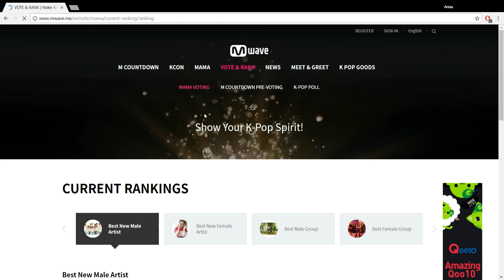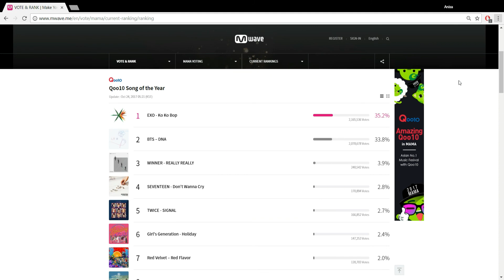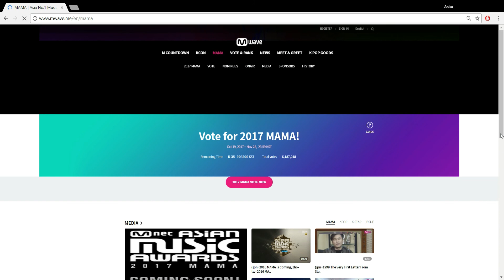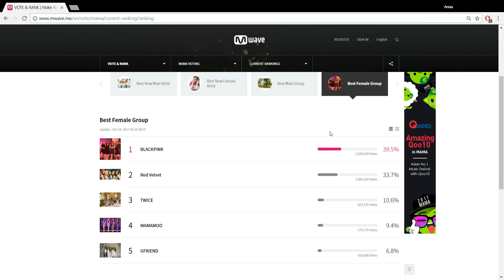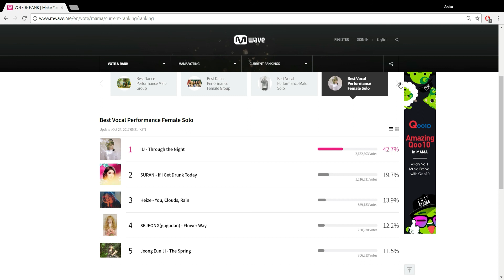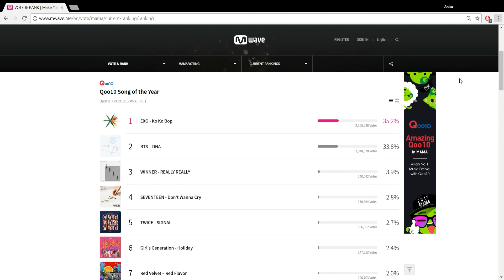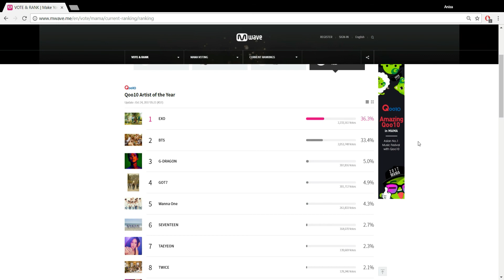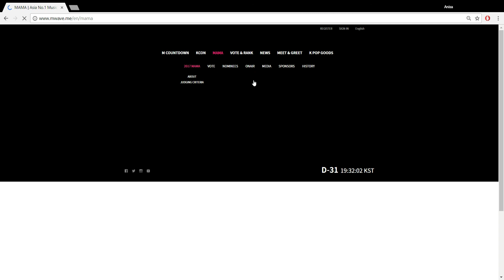MAMA 2017 | Current Rankings | 10.23.2017 | CHECK DESC.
I was in a huge rush to get this uploaded so for some reason, The video repeats starting at 6:20! Please be aware before commenting about this! ❤️

Hello! A few people in my last video commented they couldn't get the rankings to come up so here is just a quick update on all the category's and rankings! Thanks so much for the views in my last video, i really appreciate it so much! Love y'all! ❤️